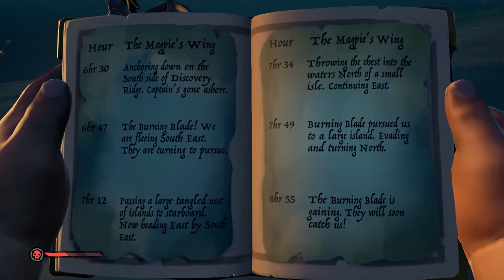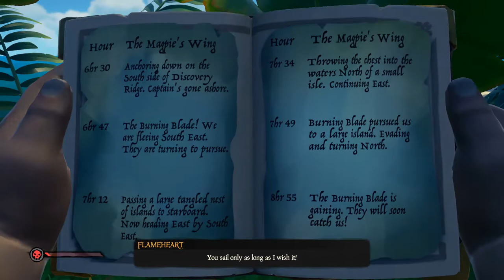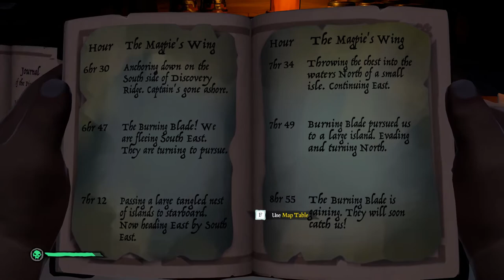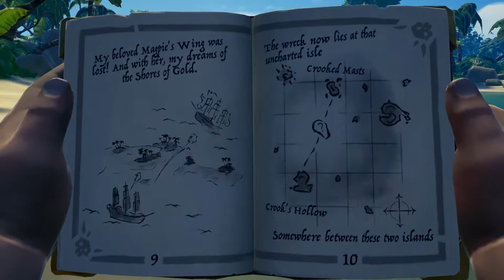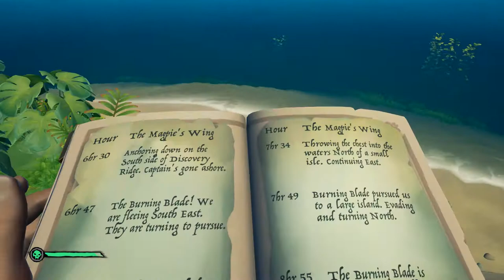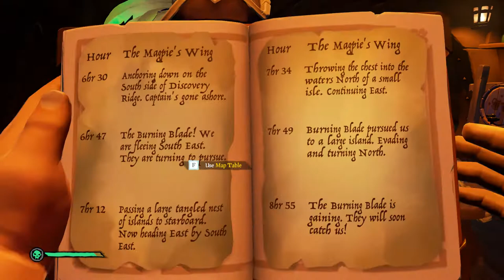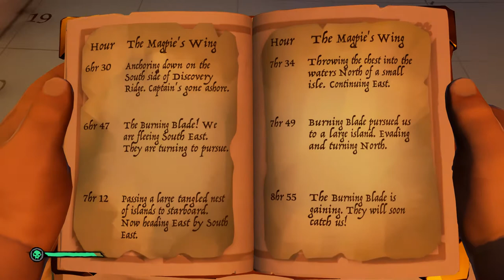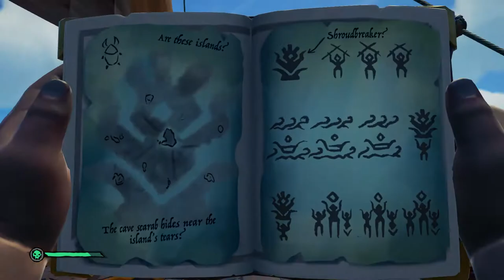Đại Hải Trình #3 - Cả Team Không Bỏ Cuộc Và Cái Kết Xứng Đáng, Đã Tìm Thấy Soulbreaker